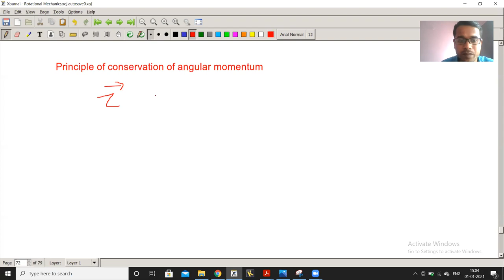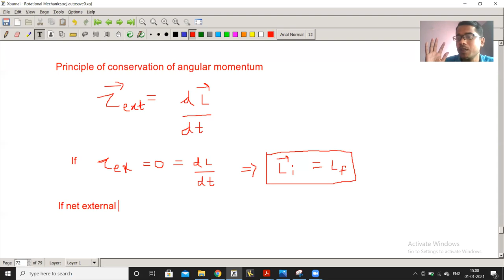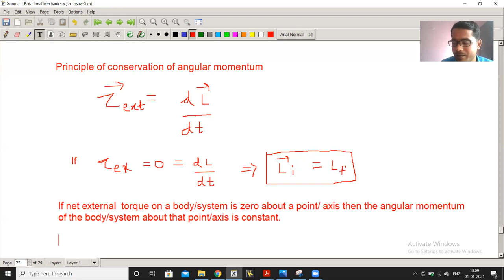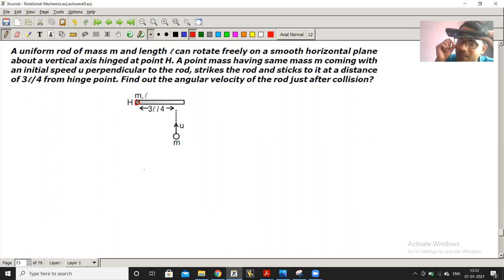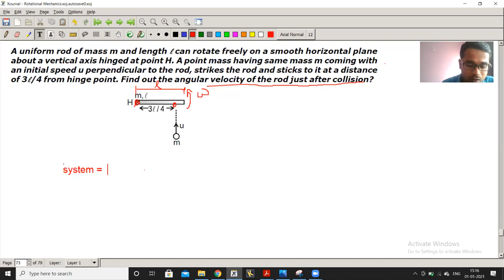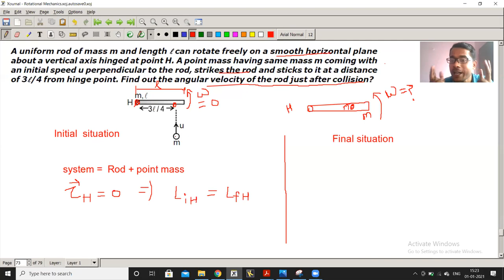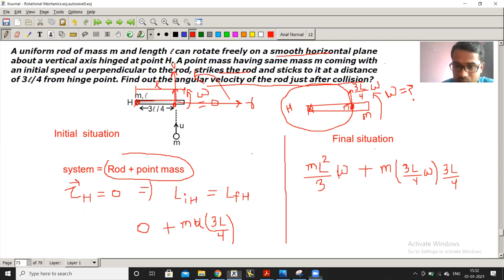Principle of conservation of angular momentum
This video explains the statement of  principle of conservation of angular momentum followed by some numericals on the same to make it more clear.